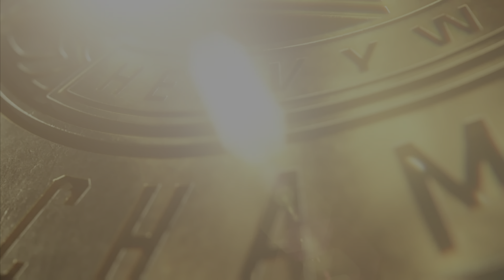Sami Zayn vs Chad Gable - WWE Intercontinental Championship | WWE Clash at the Castle 2024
Follow AbhiNoel in the following Social Medias ☺️

 / abhimamyu.ar.  .

 / abhinoel_in.  .